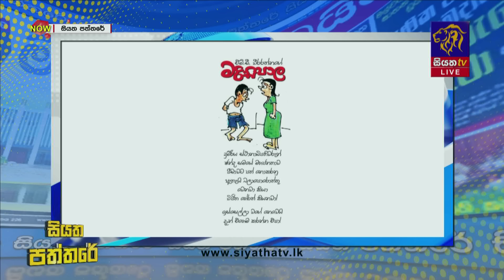Siyatha Paththare | සියත පත්තරේ | 04 - 11 - 2024 | Siyatha TV